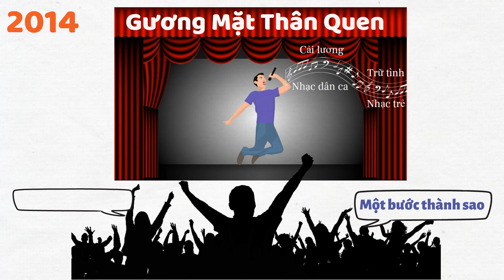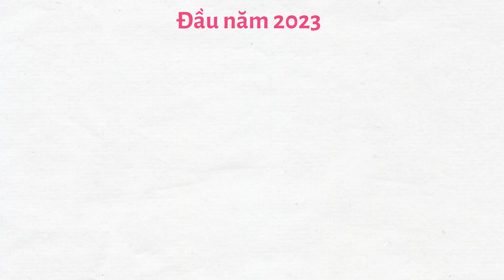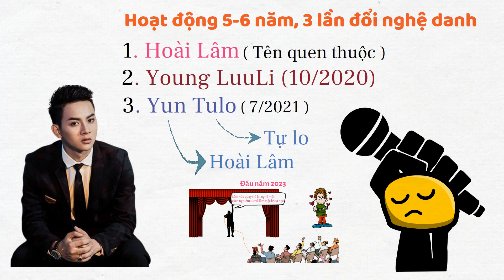Sau nhiều năm biệt tích, Hoài Lâm bây giờ ra sao?